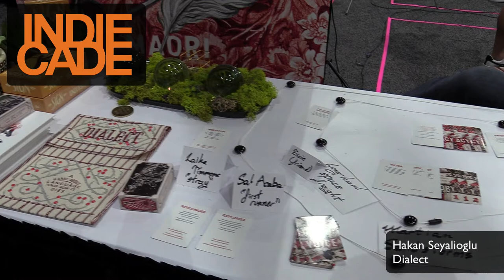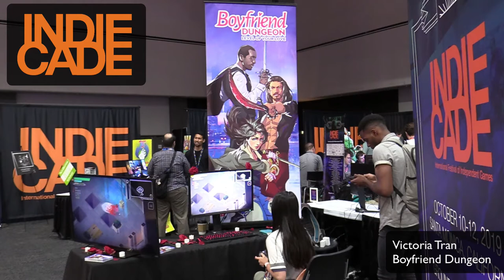IndieCade Alumni Share Their Experiences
IndieCade Alumni at our E3 2019 Showcase share their experiences.
IndieCade Anywhere and Everywhere: October 16 — October 24
Submissions open through June 1st!

Interviews conducted in June 2019 by Chris DeLeon of Gamkedo.